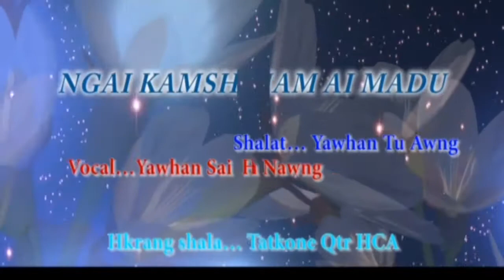NGAI KAMSHAM AI MADU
(Nurturing the talent of mca kids)
VOCAL... YAWHAN  SENG HKUN NAWNG
DANCE. TATKONE QTR MCA KIDS
COMPOSER .. YAWHAN TU AWNG